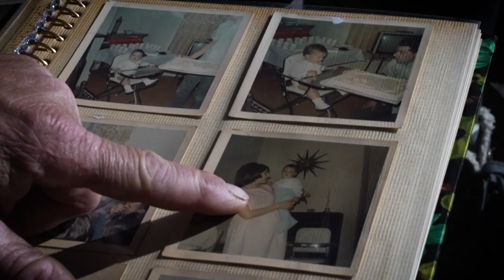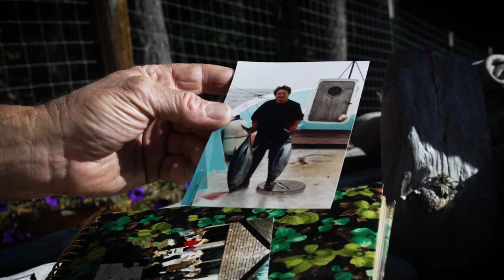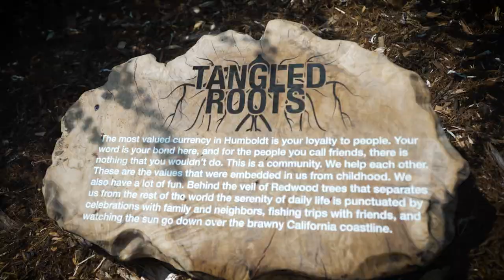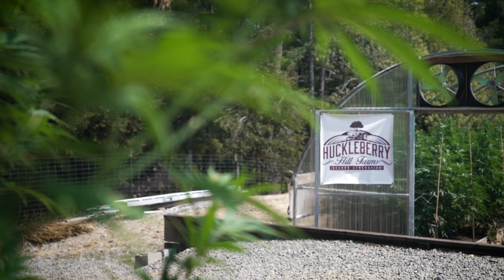From Farm to Federal Prison and Back Again: Huckleberry Hill Farms | Johnny Casali Ep.3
Johnny's journey is one that could leave anyone bitter. Eight years spent in prison over growing a plant. Eight years spent away from friends and family. But when you hear him speak about the community in Humboldt County and how they welcomed him home,  you can hear the love in his voice.

Johnny emerged from challenges that could set anyone adrift in life and chose to return to his roots. He now owns and operate Huckleberry Hill Farms, an Emerald Cup award-winning cannabis farm in Southern Humboldt. And one of the first cannabis farms with a tourism license. The strains Johnny grows to this day, came from a strain his mother cultivated decades ago.

Johnny protects his terpenes with Boveda The Original Terpene Shield™.